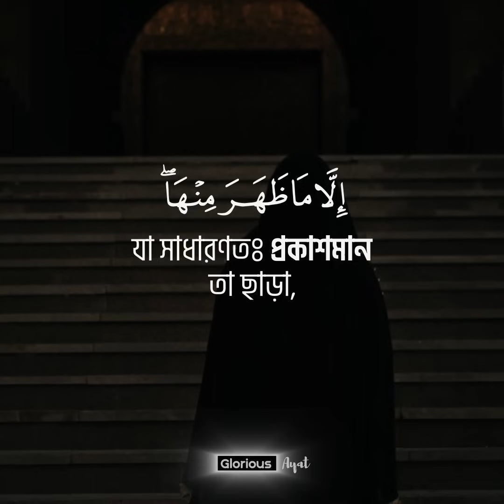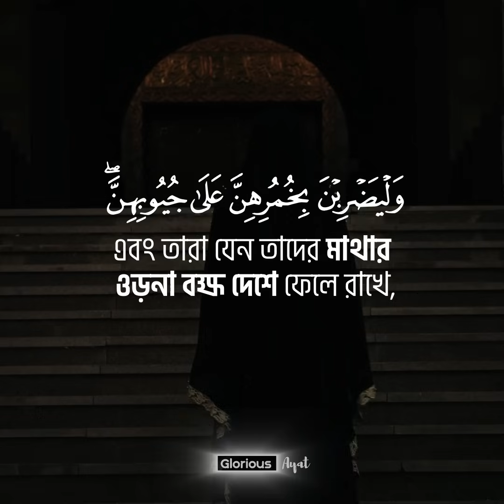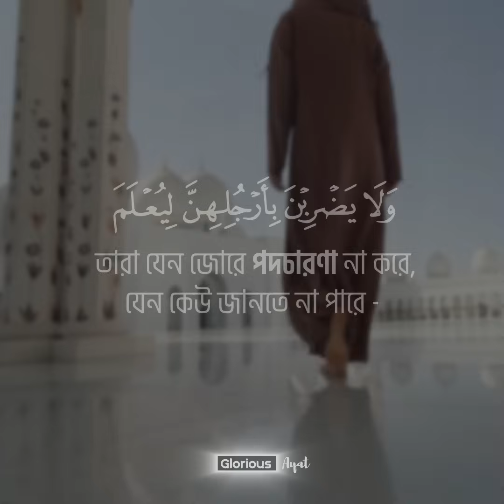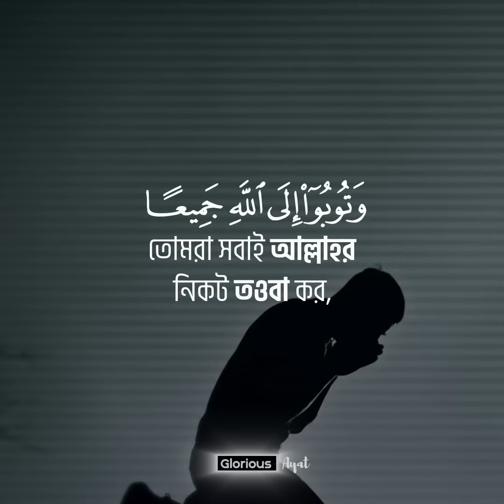কুরআনে বর্ণিত নারী ও পুরুষের পর্দার বিধি নিষেধ । সূরা নূর (৩০-৩১)। Surah Nur| Shamsul Haque | النور‎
Surah Nur(النور) : Ayat (30-31) - Prohibition For The Veil Of Men And Women
By Shamsul Haque‎

                                       সূরা নূর (৩০)
قُل لِّلْمُؤْمِنِينَ يَغُضُّوا مِنْ أَبْصٰرِهِمْ وَيَحْفَظُوا فُرُوجَهُمْ ۚ ذٰلِكَ أَزْكٰى لَهُمْ ۗ إِنَّ اللَّهَ خَبِيرٌۢ بِمَا يَصْنَعُونَ
মুমিন পুরুষদেরকে বল, তারা তাদের দৃষ্টিকে সংযত রাখবে এবং তাদের লজ্জাস্থানের হিফাযত করবে। এটাই তাদের জন্য অধিক পবিত্র। নিশ্চয় তারা যা করে সে সম্পর্কে আল্লাহ সম্যক অবহিত।

                                        সূরা নূর (৩১)
وَقُل لِّلْمُؤْمِنٰتِ يَغْضُضْنَ مِنْ أَبْصٰرِهِنَّ وَيَحْفَظْنَ فُرُوجَهُنَّ وَلَا يُبْدِينَ زِينَتَهُنَّ إِلَّا مَا ظَهَرَ مِنْهَا ۖ وَلْيَضْرِبْنَ بِخُمُرِهِنَّ عَلٰى جُيُوبِهِنَّ ۖ وَلَا يُبْدِينَ زِينَتَهُنَّ إِلَّا لِبُعُولَتِهِنَّ أَوْ ءَابَآئِهِنَّ أَوْ ءَابَآءِ بُعُولَتِهِنَّ أَوْ أَبْنَآئِهِنَّ أَوْ أَبْنَآءِ بُعُولَتِهِنَّ أَوْ إِخْوٰنِهِنَّ أَوْ بَنِىٓ إِخْوٰنِهِنَّ أَوْ بَنِىٓ أَخَوٰتِهِنَّ أَوْ نِسَآئِهِنَّ أَوْ مَا مَلَكَتْ أَيْمٰنُهُنَّ أَوِ التّٰبِعِينَ غَيْرِ أُولِى الْإِرْبَةِ مِنَ الرِّجَالِ أَوِ الطِّفْلِ الَّذِينَ لَمْ يَظْهَرُوا عَلٰى عَوْرٰتِ النِّسَآءِ ۖ وَلَا يَضْرِبْنَ بِأَرْجُلِهِنَّ لِيُعْلَمَ مَا يُخْفِينَ مِن زِينَتِهِنَّ ۚ وَتُوبُوٓا إِلَى اللَّهِ جَمِيعًا أَيُّهَ الْمُؤْمِنُونَ لَعَلَّكُمْ تُفْلِحُونَ

আর মুমিন নারীদেরকে বল, যেন তারা তাদের দৃষ্টিকে সংযত রাখবে এবং তাদের লজ্জাস্থানের হিফাযত করে। আর যা সাধারণত প্রকাশ পায় তা ছাড়া তাদের সৌন্দর্য তারা প্রকাশ করবে না। তারা যেন তাদের ওড়না দিয়ে বক্ষদেশকে আবৃত করে রাখে। আর তারা যেন তাদের স্বামী, পিতা, শ্বশুর, নিজদের ছেলে, স্বামীর ছেলে, ভাই, ভাই এর ছেলে, বোনের ছেলে, আপন নারীগণ, তাদের ডান হাত যার মালিক হয়েছে, অধীনস্থ যৌনকামনামুক্ত পুরুষ অথবা নারীদের গোপন অঙ্গ সম্পর্কে অজ্ঞ বালক ছাড়া কারো কাছে নিজদের সৌন্দর্য প্রকাশ না করে। আর তারা যেন নিজদের গোপন সৌন্দর্য প্রকাশ করার জন্য সজোরে পদচারণা না করে। হে মুমিনগণ, তোমরা সকলেই আল্লাহর নিকট তাওবা কর, যাতে তোমরা সফলকাম হতে পার।